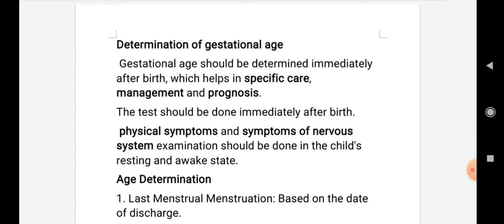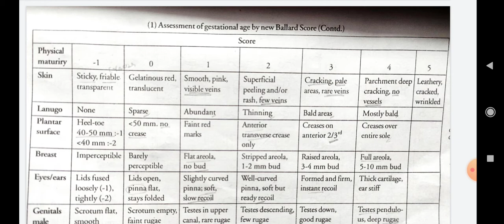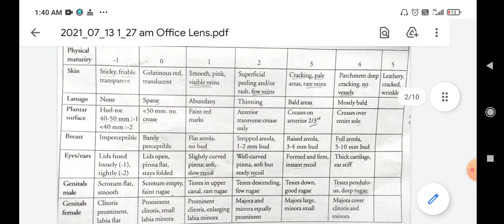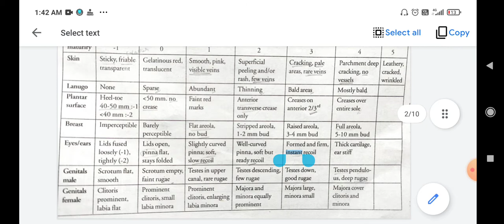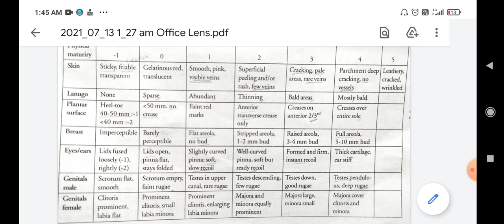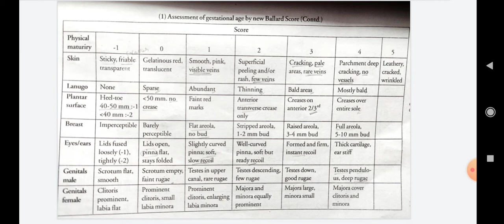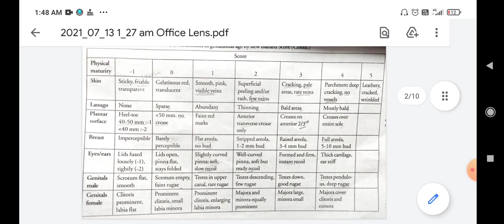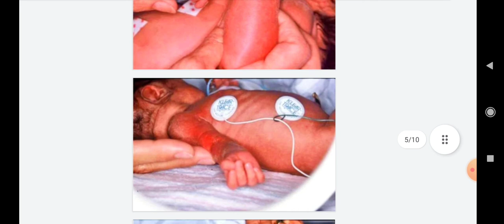part 1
Part 1. Determination of gestational age short note for exam purpose, must watch the second part for complete topic presentation 😇